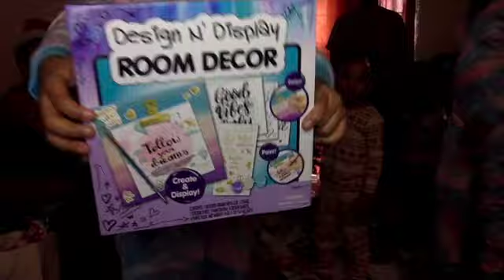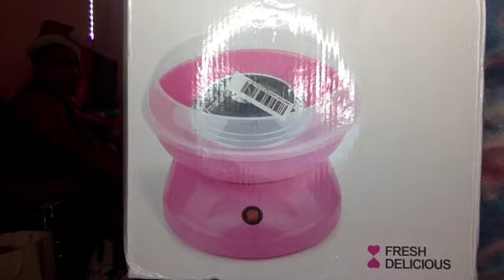Christmas unwrapping presents part1!!!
Sorry its late but this is how our Christmas went.